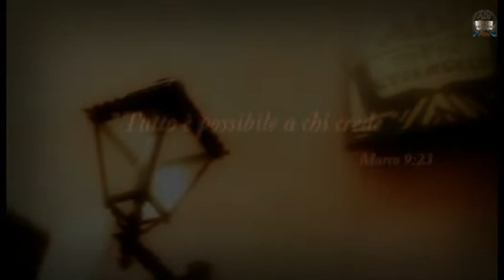ADI Napoli - Assemblee di Dio in Italia - Chiesa Cristiana Evangelica Napoli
Registrazione del 12 Aprile 2020 - Quando scoppierà qualsiasi flagello o epidemia, ogni preghiera tu esaudisci. II Cronache 6:28-30 - Pastore Davide Di Iorio